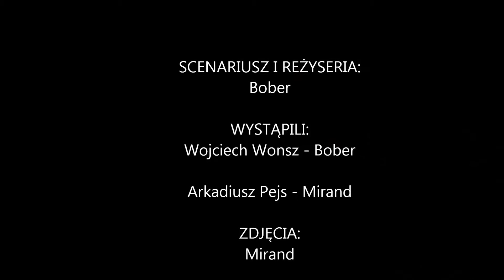Z kamerą wśród Bobrów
Film paraprzyrodniczy, w wykonaniu wybitnego zwierzologa Wojciecha. W rejonie Beskitu Żywieckiego.